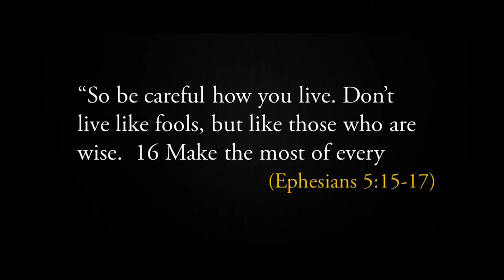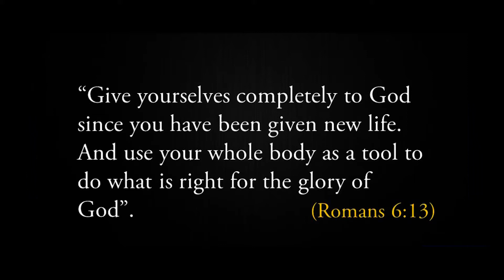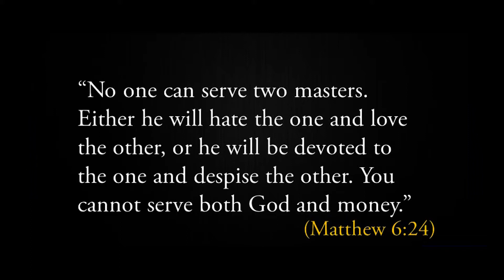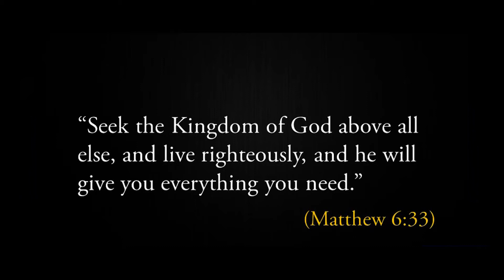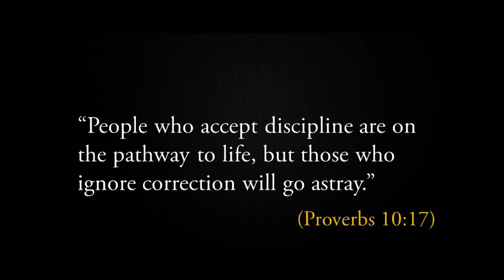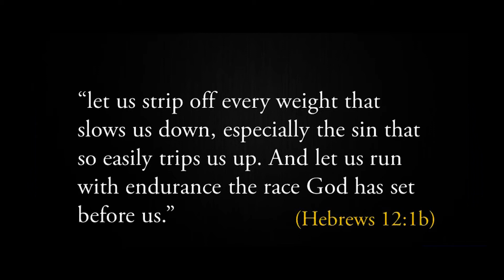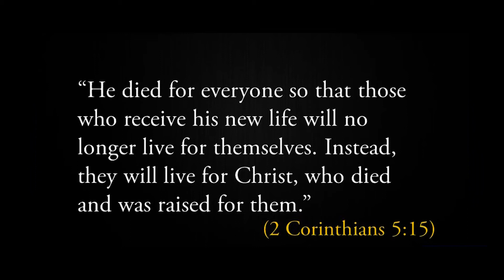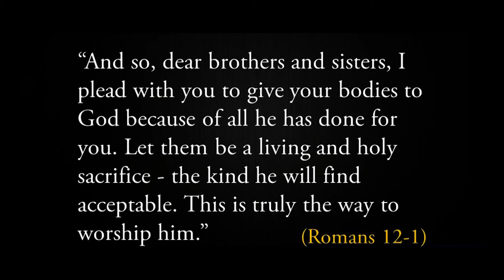Don't Waste Your Life (Aired on Art TV: 3.11.2019)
Someone said, “The value of life is not in its duration but in its donation."  You are not important because of how long you live, you are important because of how effective you live.“

The world uses a very narrow array of criteria such as wealth, fame; position to distinguish a life well lived from a life that was wasted. How do you know that you are not wasting your precious life whether you have all of that or not?